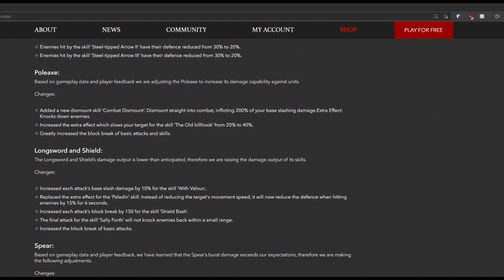Conqueror's Blade - Season 7 Best Class? (Poleaxe Guide) - Part 1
Here is why I think the poleaxe is the best class in the game.

Timestamps:
00:00 - Intro
00:20 - Season 7 changes to Poleaxe (patch notes)
00:44 - What's not included in patch notes (bec de corbin)
00:52 - Poleaxe Attributes
01:08 - Poleaxe Runes
01:41 - Poleaxe Abilities
02:36 - Poleaxe combos
03:34 - Poleaxe in action!